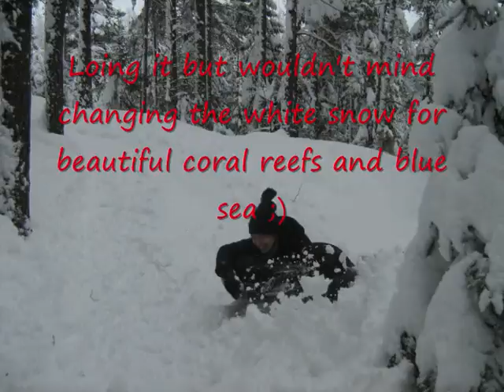Justyna, Norway (105874)